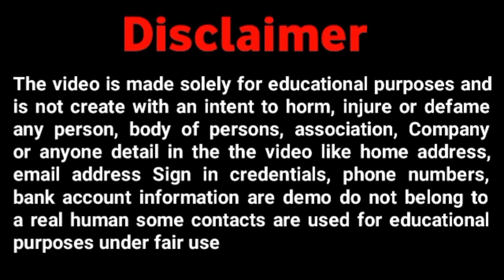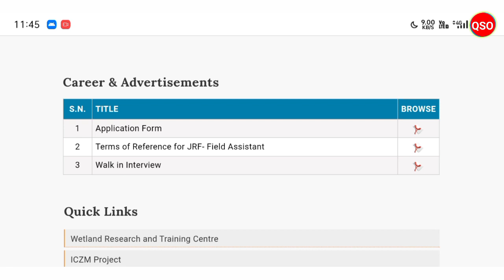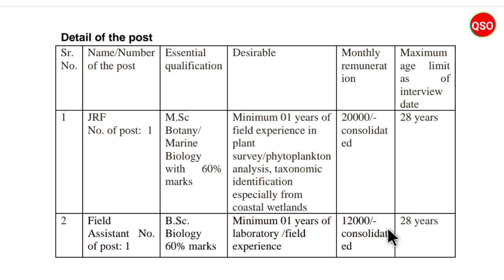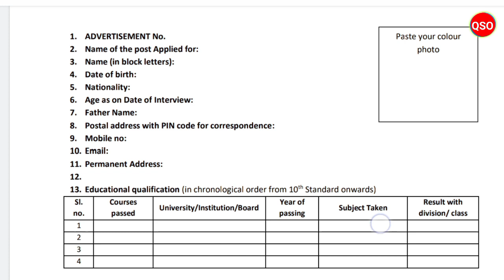Chilika Development Authority Out new recruitment 2023 | JRF & Field Assistant | Walk-in Interview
*About of Video:-A walk in interview for the engagement of 1 JRF and 1
Field assistant will be conducted on 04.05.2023 at 11 AM in
the office of the Chilika Development Authority,
Bhubaneswar.